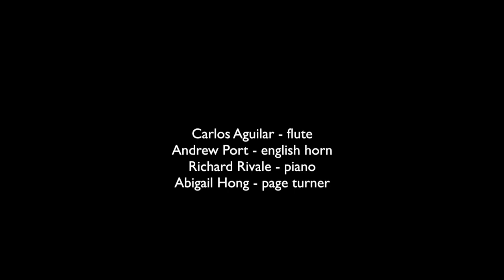Minuit (2016)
Minuit
for Carlos
flute: Carlos Aguilar
english horn: Andrew Port
piano: Richard Rivale

performed at Jordan Hall, New England Conservatory
Tuesday Night New Music, September 20 2016